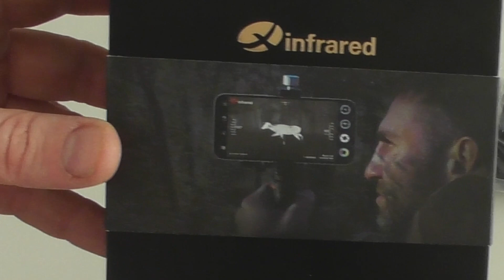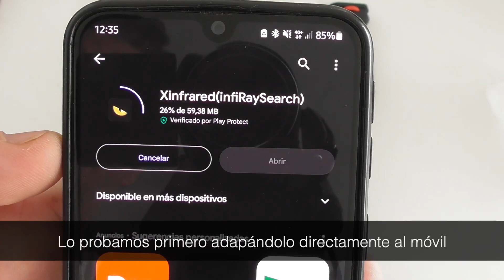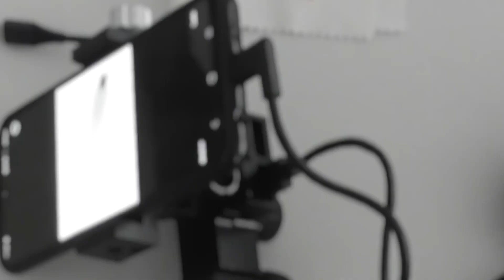🎥 Monocular Térmico InfiRay Xinfrared T2 Pro 📲🎥 Descuentos:✅ 🅱🅻🅰🅲🅺 🅵🆁🅸🅳🅰🆈!!✅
Aprovecha el 🅱🅻🅰🅲🅺 🅵🆁🅸🅳🅰🆈!! Monocular Térmico InfiRay Xinfrared T2 Pro para el móvil.

【Cámara térmica para caza y más allá】 InfiRay Xinfrared T2 Pro es un monocular térmico revolucionario, un kit que puede convertir su teléfono inteligente en un monocular de imágenes térmicas en cualquier momento y lugar. Ya sea usted un entusiasta de la caza o el propietario de una granja molesto por los cerdos que invaden su propiedad, las imágenes térmicas T2 Pro le permiten detectar cerdos, coyotes, ciervos y otras alimañas por la noche fácilmente hasta más de 400 yardas. También es un compañero perfecto para los exploradores de vida silvestre y los amantes del aire libre en la supervivencia en la naturaleza.

【Visión nocturna ultralejana】 El monocular térmico InfiRay Xinfrared T2 Pro es un dispositivo portátil que utiliza imágenes térmicas para ver en la oscuridad. Tiene una distancia de visión de largo alcance de hasta 1300 m, lo que lo hace diseñado específicamente para observar en entornos difíciles o peligrosos.

【Algoritmo de imagen exclusivo de Matrix III】 El monocular térmico InfiRay Xinfrared T2 Pro es un dispositivo de imágenes térmicas avanzado que utiliza algoritmos avanzados de procesamiento de imágenes para proporcionar imágenes claras y ultranítidas, para ayudar a los usuarios a detectar e identificar objetivos en completa oscuridad y en terrenos difíciles.

【Localización rápida del objetivo】 Seguimiento de puntos calientes. El monocular térmico InfiRay T2 Pro versión de Android localiza rápidamente los objetivos y rastrea su firma de calor, lo que facilita su identificación y participación incluso en entornos desafiantes.

【Paquete】 Xinfrared T2 Pro (último modelo) con accesorios (Manual de T2 Pro, tapa de lente, mango T2 Pro, cable tipo C, funda protectora (opcional), paño de limpieza). Garantía T2 Pro: 1 año de garantía, 1- año de garantía extendida.